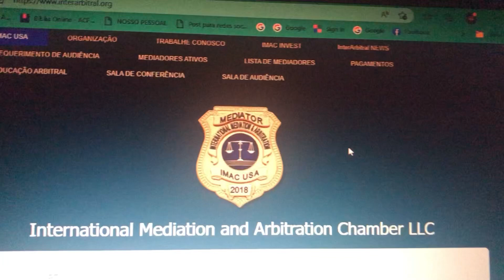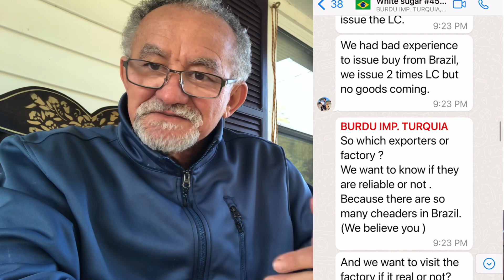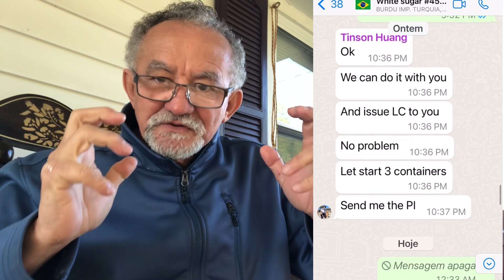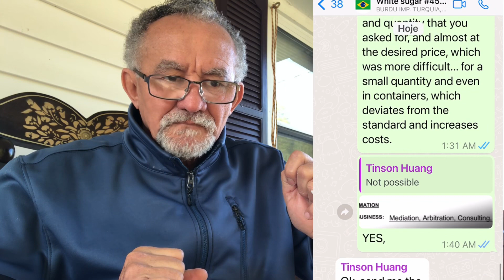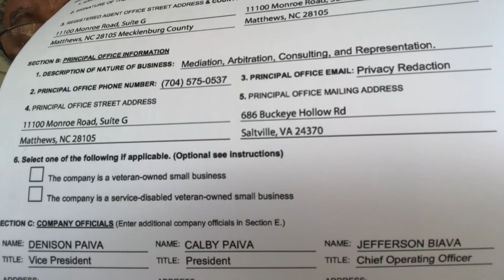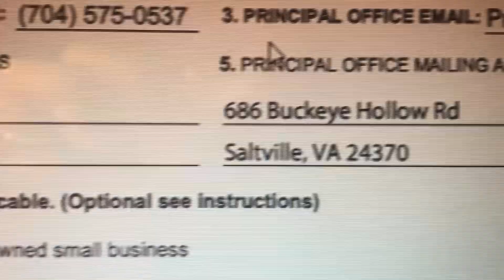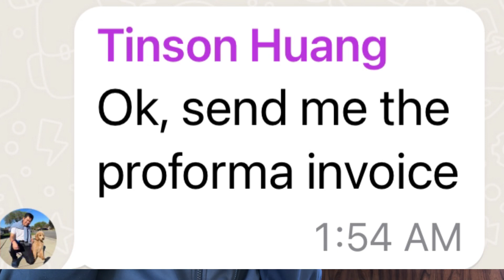INFORME IMPORTANTE IMAC